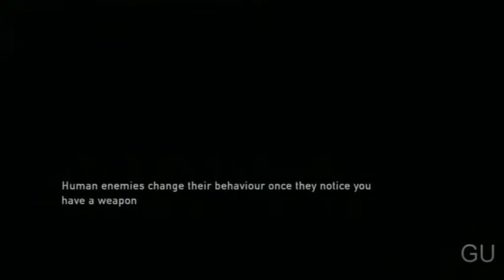The Last of Us - Level 3 - The Outskirts HD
Spoiler Alert! Beware before you watch!
Difficulty - Hard
Gamer - Flacy

This is the third level of Naughty Dog's newest release to the Playstation 3.

Developer(s): Naughty Dog
Publisher(s): Sony Computer Entertainment
Director(s): Bruce Straley (game director)
Neil Druckmann (creative director)
Designer(s): Jacob Minkoff (lead designer)
Ricky Cambier, Mark Davies, Benson Russell, Elisabetta Silli
Programmer(s): Travis Mcintosh
Jason Gregory (lead programmers)
Artist(s): Erick Pangilinan (art director)
Nate Wells (lead artist)
Writer(s): Neil Druckmann
Composer(s): Gustavo Santaolalla
Engine: In-house engine
Havok (physics)
Platform(s): PlayStation 3
Release date(s)
Genre(s): Action-adventure, Survival horror, Third-person shooter
Mode(s): Single-player, multiplayer
Distribution: Blu-ray Disc, download